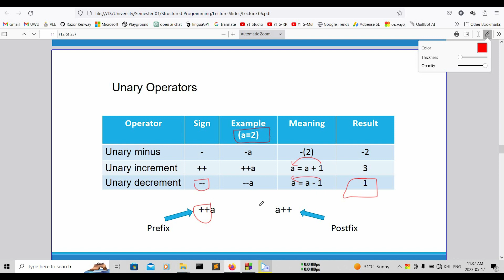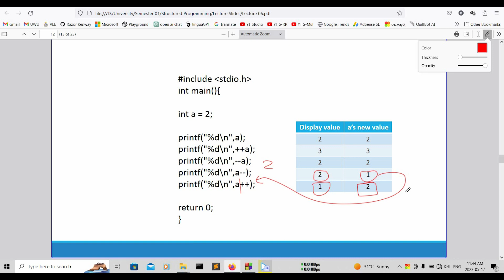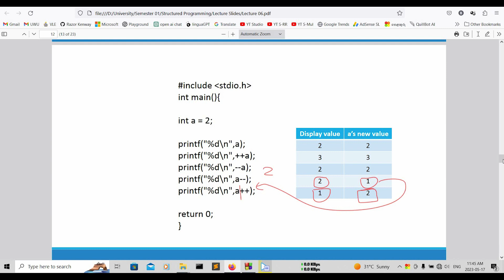Unary Operators in C Programming | C Programming සිංහල Tutorial Episode 17 | SL Android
Welcome To SL Android Youtube Channel 👋

SL ANDROID  channel doesn't promote & encourage any illegal activities, SL ANDROID YouTube channel all contents only provided  by education purpose only.

🛑 What is Unary Operators in C programming

In the C programming language, unary operators are operators that operate on a single operand. They perform various operations, such as changing the sign of a number, incrementing or decrementing a value, or manipulating the bits of a variable.